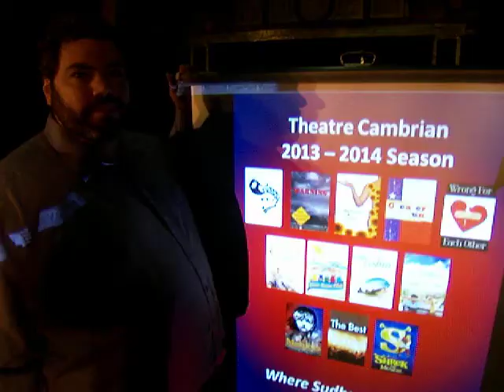Theatre Cambrian - Season 2013 - 2014 Season Announcement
Theatre Cambrian - Season 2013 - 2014 Season Announcement with link to website